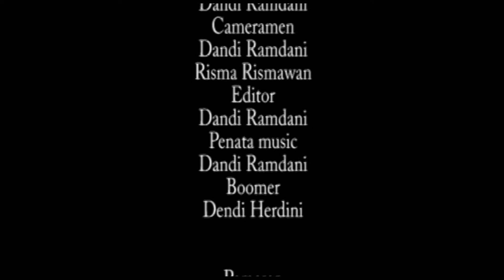Short Movie - Musuh Jadi Sahabat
Film Pendek ini dibuat untuk di ikut sertakan dalam Sebuah karya siswa multimedia SMK Nuurul Muttaqiin Cisurupan, dalam rangka ikut berpartisipasi dan memeriahkan acara CMMC Awards 2016.